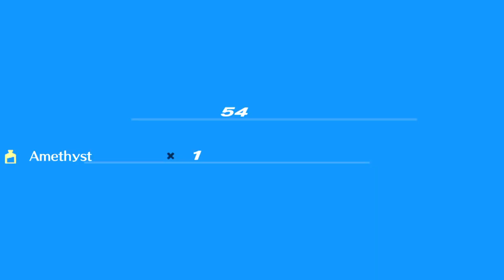Persona 3 Portable:Part 33-Shadows Of Shirakawa Boulevard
My Links